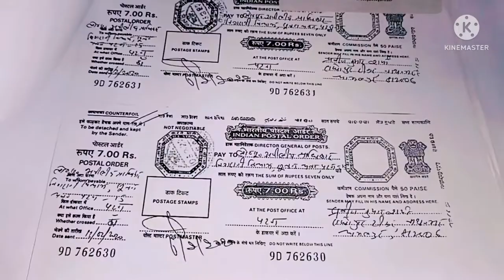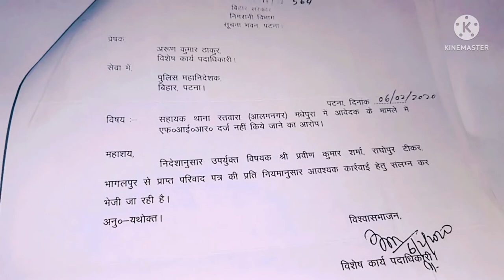rti 👍how to file rti in Nigrani Vibhag ? निगरानी विभाग में rti कैसे लगाएं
nigrani vibhag me rti kese kare,
निगरानी विभाग में आर टी आई कैसे लगाएं
निगरानी विभाग के लोक सूचना पदाधिकारी कौन होते हैं
निगरानी विभाग का ईमेल क्या है
बिहार सरकार निगरानी विभाग
निगरानी विभाग में शिकायत पर आर टी आई कैसे लगाएं